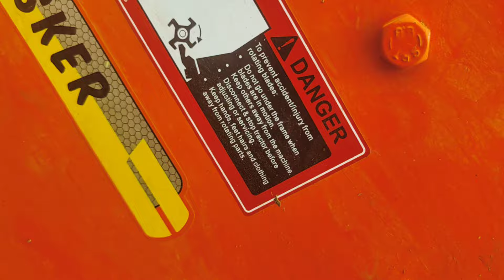HPCR 5405-63hp Creeper Gare box... successful in world 🦌 🌍👑